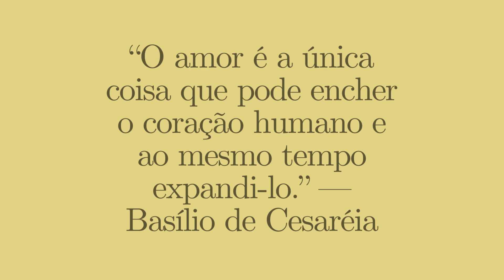BASÍLIO DE CESARÉIA 3